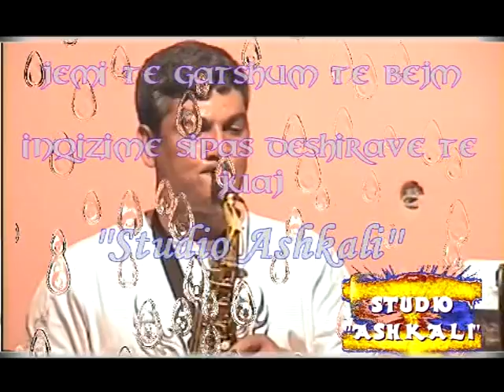lumi zi remzia shariqe i hypa pampurit studio ashkali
afrim krasniqi  Tel kon:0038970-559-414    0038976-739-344